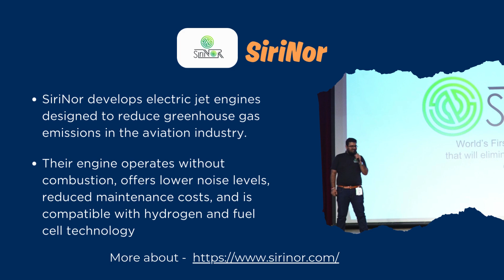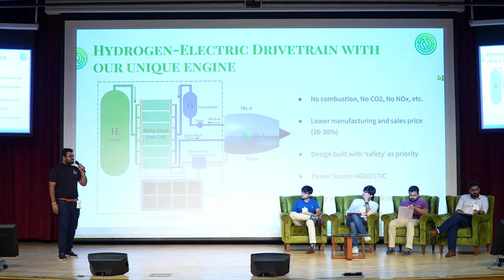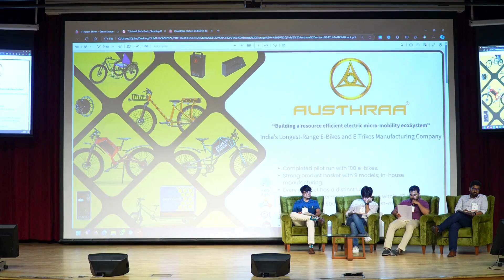Electric Airplane Startup - Hydrogen Electric Jet Engines | SiriNor | CLIMAFIX Summit 2024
Can Hydrogen Electric Jet Engines Make Aviation More Sustainable?

At the CLIMAFIX Summit 2024, Pramod, Chief Engineer at SiriNor, talks about their project to create the world’s first hydrogen-electric jet engine. Aviation currently contributes 3% of global greenhouse gas emissions, which could rise to 22% by 2050 if no action is taken. Pramod explains that while carbon emissions get most of the attention, non-CO2 emissions are also a big problem. He believes hydrogen-electric technology is the best way to make aviation truly sustainable.

SiriNor’s electric jet engine produces zero emissions and uses simpler materials, which helps reduce both the cost of ownership and operating costs. This engine is being built in India, making it the country’s first homegrown jet engine. The company is focusing on uses in defense, drones, seaplanes, and regional jets, and is raising $2 million to continue their work toward sustainable aviation.

The CLIMAFIX Summit is an annual gathering of climate leaders organized by IIT Madras Energy Consortium & Energy Alternatives India (EAI).